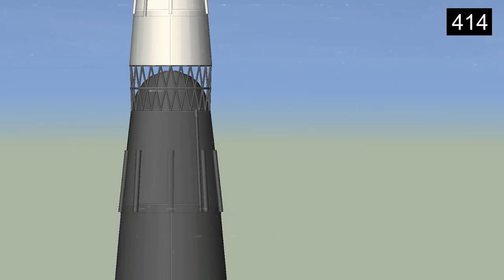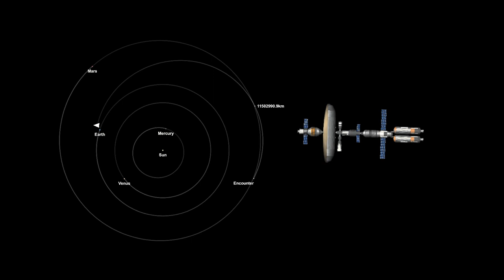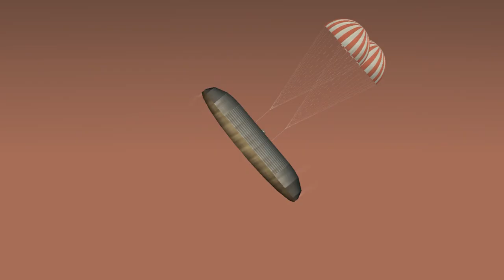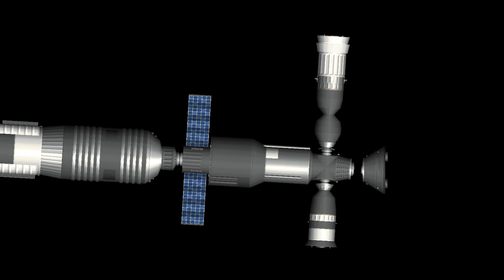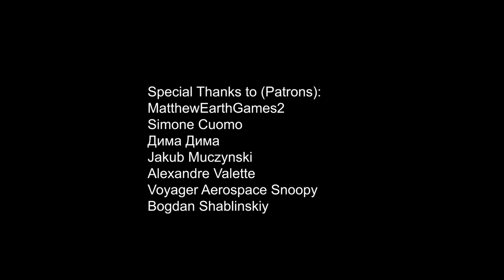Soviet N1 Rocket: Fictional Mars Landing Mission (Spaceflight Simulator - SFS)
(The events depicted in this video are purely fictional. This video is not intended to convey any political messages.)

A fictional crewed Mars landing mission using N1 and other soviet rockets.

TIMESTAMPS:
00:00 Intro
00:12 Mission 1: N1 - Service module
01:12 Mission 2&3: N1 - Propulsion modules
01:41 Mission 4: Proton-K - Habitation module
02:13 Mission 5: Energia - Mars base module
02:33 Mission 6: Soyuz - Escape pod
03:09 Mission 7: N1 - Mars landing module & Soyuz
04:20 Journey to Mars
04:56 Mars landing
05:55 Earth return